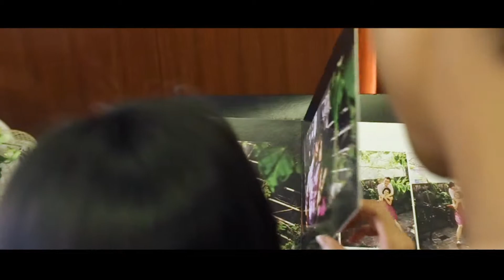Thái Sơn & Phương Linh - Wedding Journalism Film [LEMON TREE STYLE]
No Promise Shayne Ward
하나뿐인 사람 케이윌